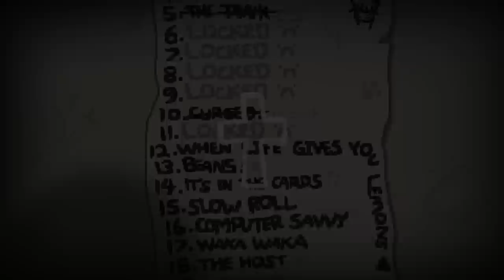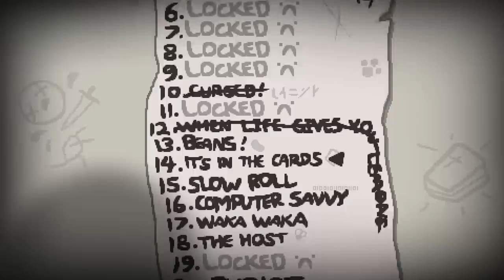When Life Gives You Lemons Challenge ♣ The Binding of Isaac: Rebirth [#014] [German] ♣ Dissidius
► Run #014 - When Life Gives You Lemons Challenge
►► Wir wagen uns an die zwölfte Challenge, der When life gives you lemons Challenge! Viel Spaß =)

SEED: WJG6 CP0T

==[EIGENWERBUNG]==

Vielen Dank dafür, nochmals!! ♥

==[SPIELBESCHREIBUNG]==